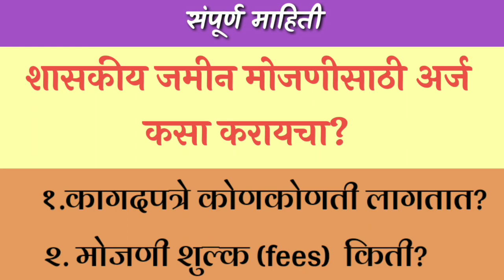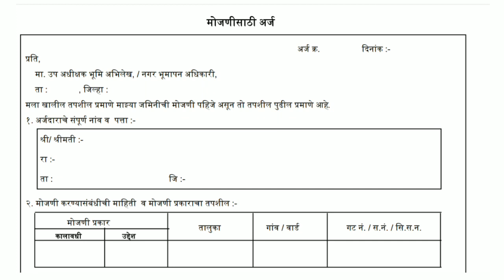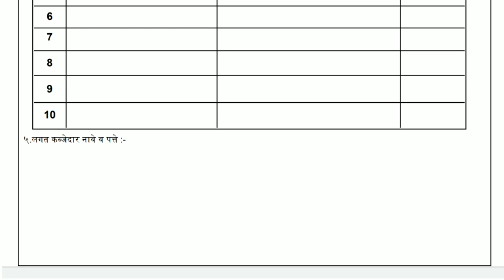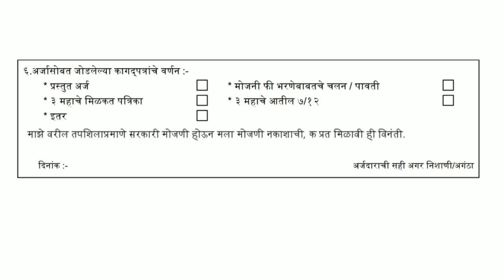शासकीय जमीन मोजणीसाठी अर्ज कसा करायचा? संपूर्ण माहिती